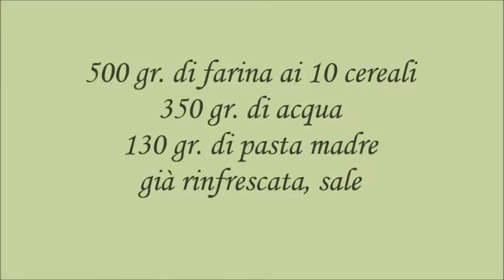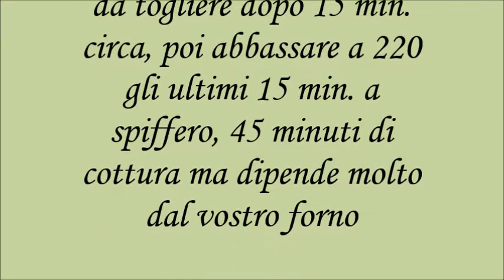pane ai 10 cereali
pane con farina del Molino Cipolla di Terracina ai 10 cereali